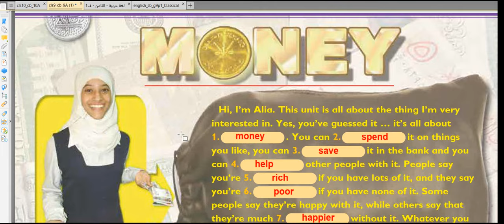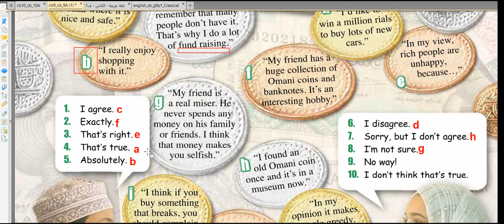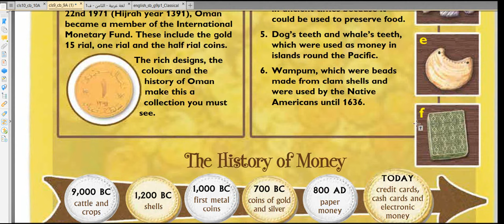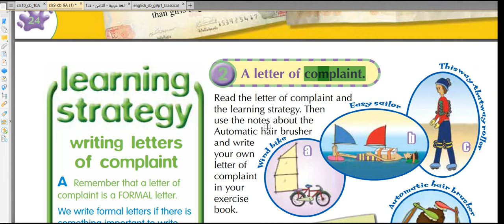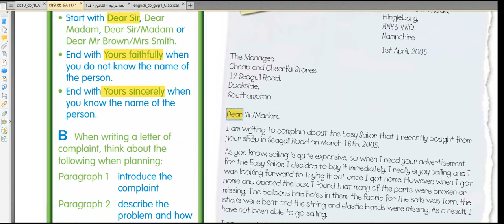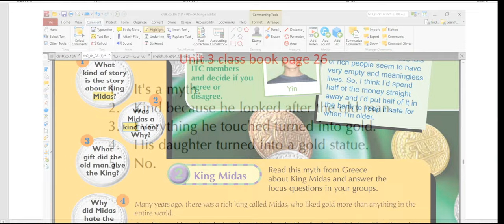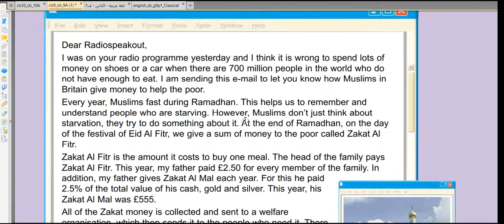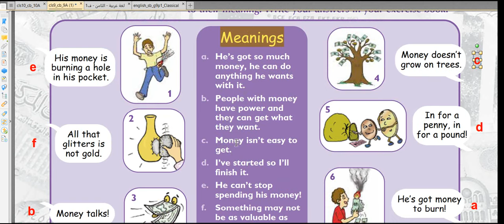الوحدة الثالثة / Money / كتاب الطالب / الصف التاسع / الفصل الأول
grade 9 - Class book - money